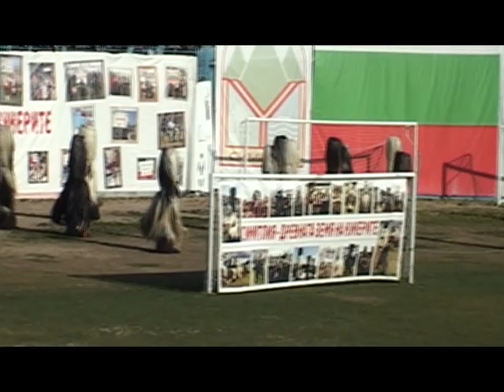"Симитлия - древната земя на кукерите" - бабугери от 1-ви квартал в град Симитли 2022 г.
Празници, обичаи, традиции, карнавали, фестивали.